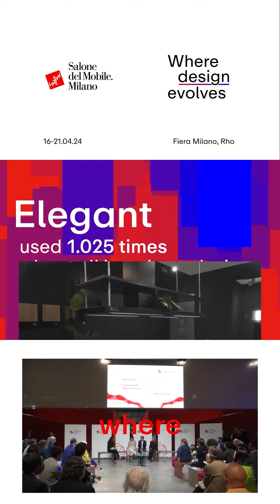NCD Trends 283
- Começa o Salone del Mobile
- Peças brasileiras estão em Milão
- Decorfine faz workshop sobre revestimentos
- Espaço Gourmet inaugura loja conceito